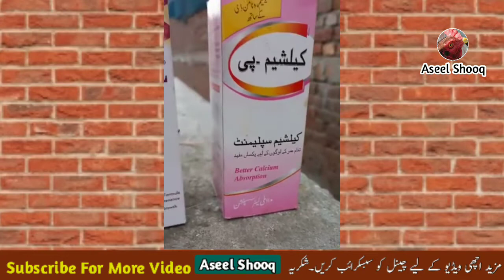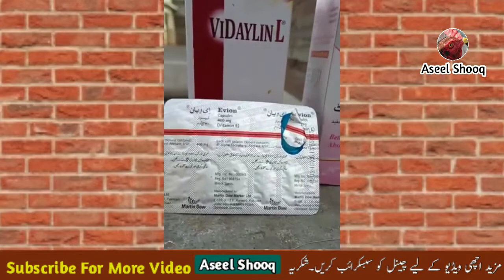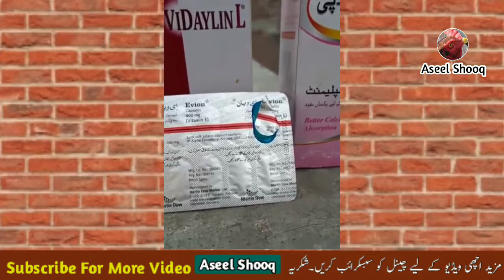Aseel Chicks Growth Tips | subscriber Make a video For My Channel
مزید اچھی اچھی ویڈیوز دیکھنے کے لیے ہمارے چینل کو سبسکرائب کریں
ہمارے اس چینل پر علاج اور اسیل مرغوں کے شوق کے متعلق ویڈیو اپلوڈ کی جاتے ہے۔
ویڈیو کو دوستوں کے ساتھ شیئر کریں کیا پتہ آپ کے ایک شئیر کرنے سے کسی دوست کو فائدہ ہوجائے۔شکریہ